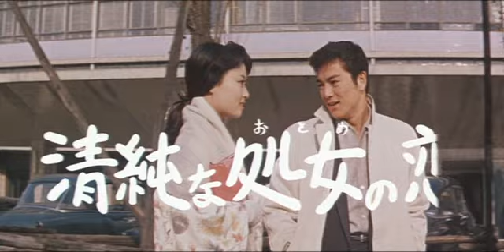A Killer Without A Grave aka Crimson Pistol (1961) TRAILER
"A violent and bizarre action picture, employing some accidental as well as intentional surreal use of color. Dispatched by his boss to find a suitable candidate to perform the contract killing of the Hong Kong boss of a rival gang, Ishioka (Tarumi) chances upon a penniless down-on-his-luck young man named Nakata (Akagi) nursing a scotch in a snazzy drinking joint. With Ishioka left out of action with a prosthetic arm after a former job has gone wrong, he now acts as a trainer for would-be hitmen, taking them into the household he shares with his blind sister Kikuyo (Sasamori) and training them up as efficient killing machines. As his protégé, the charming Nakata is particularly quick to learn how to wield a Colt 45, and the success of the mission seems assured. As Kikuyo begins falling for their new lodger, Nakata pledges to use his fee to send her for an operation with an eye specialist in Kobe. But complications set in when Nakata becomes reacquainted with Chikako (Shiraki), a damsel in distress whom he gallantly rescued from a group of hoods in an early scene. It soon transpires that neither Nakata nor Chikako are exactly who they seem."